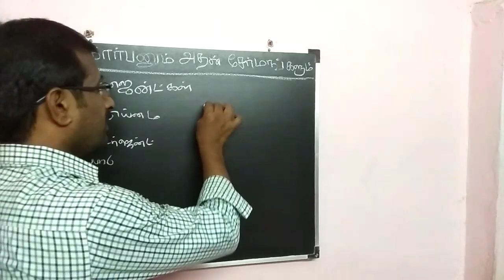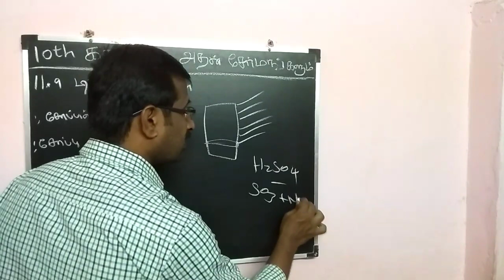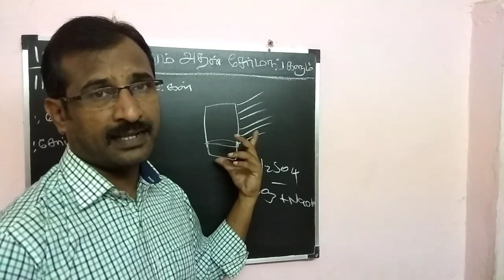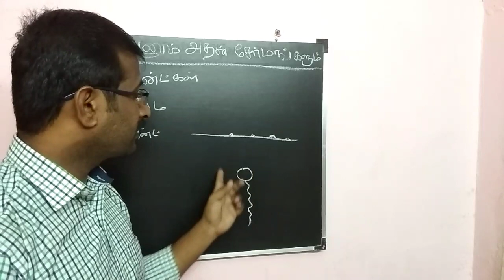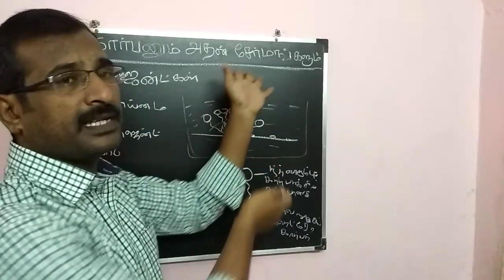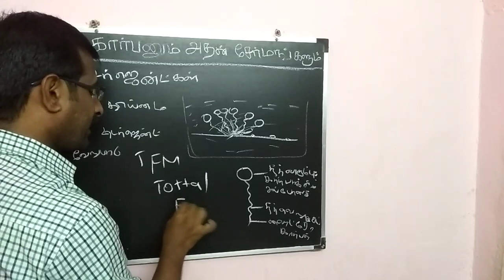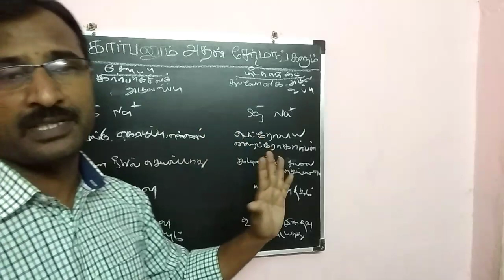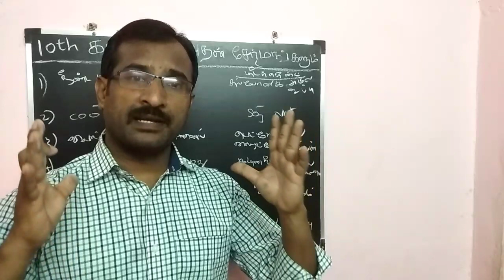10TH STD SCIENCE BOOK|டிடர்ஜென்ட் தயாரிப்பு